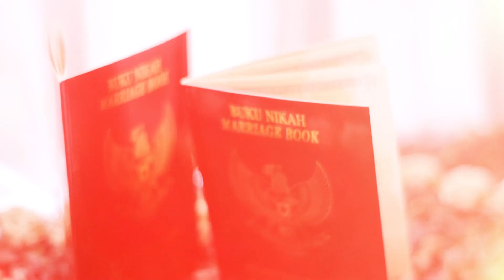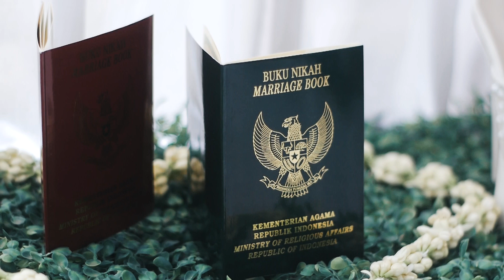VIDEO RESEPSI TINA & WANDI 11 DESEMBER 2022 PART 1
DJENGGO PRODUCTION
KEDUNGWUNGU - KRANGKENG - INDRAMAYU